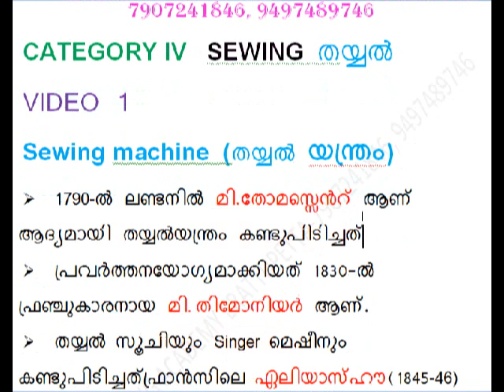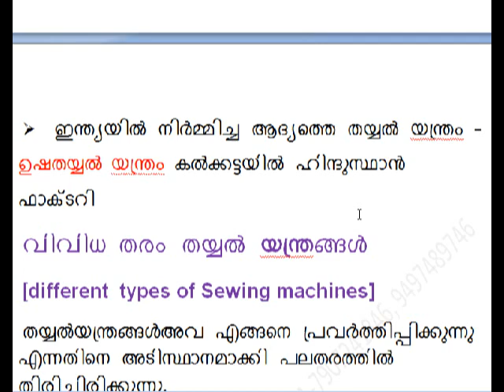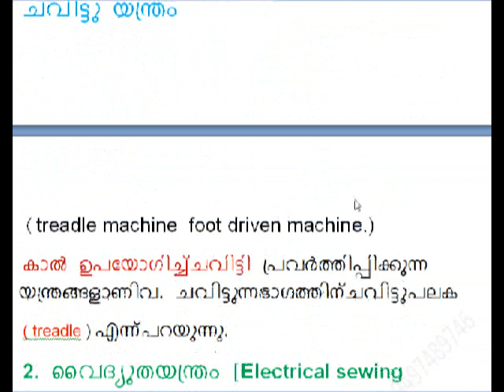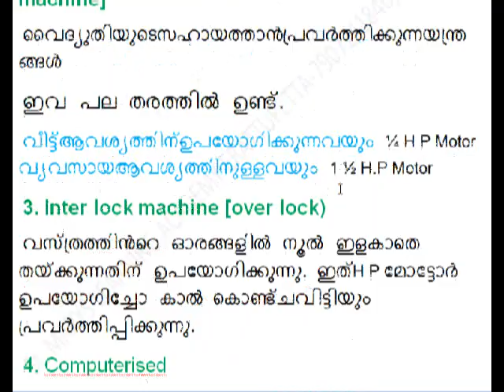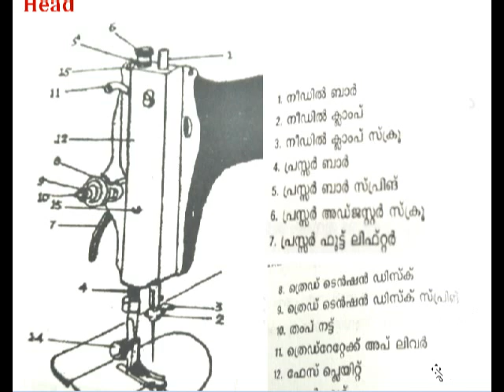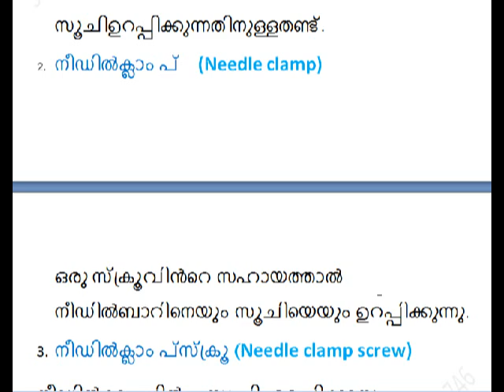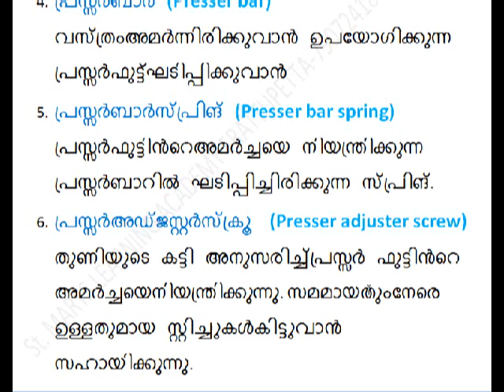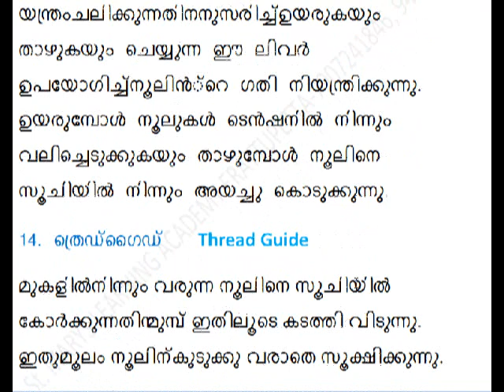KTET CATEGORY IV SEWING ONLINE CLASS 1